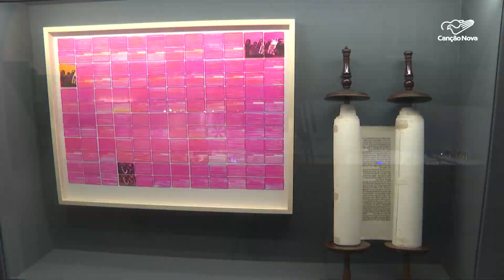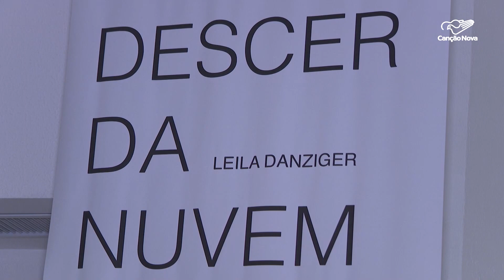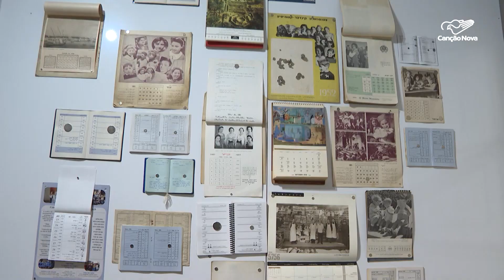Museu Judaico de São Paulo recebe a mostra ‘Descer da Nuvem’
Neste mês de janeiro, não faltam opções de lazer e cultura em várias cidades do país. Em São Paulo, está em cartaz uma exposição que mostra o acervo do Museu Judaico. Para quem está na Grande São Paulo, ou para quem ainda vai durante as férias, tem várias exposições para apreciar. Uma delas é a “Descer da Nuvem”, que está em cartaz até o dia 29 deste mês.

Reportagem de Flavio Rogério e Rafael Tedesco

Deus abençoe!